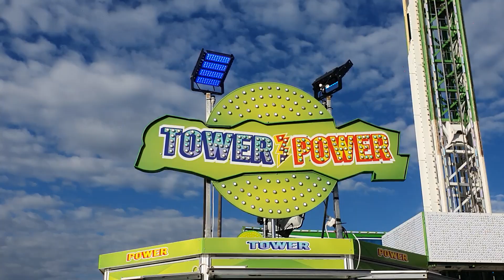Tower Power (Boursier) Offride, Foire de Mai Metz 2024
Name: Tower Power
Owner: Boursier
Ride Type: Fabbri Mega Drop 40m
Camera: Samsung Galaxy S10
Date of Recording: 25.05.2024